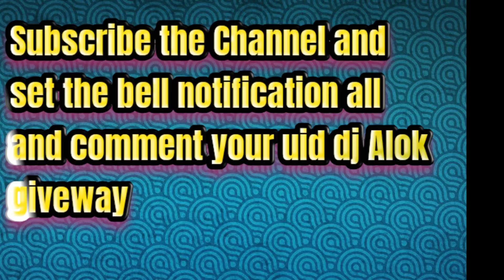PRESET ALIGHT MOTION FF 🤴|| 🎵HARMANEBABA REMIX ⚡||🎶 dJEDAG JEDUG VIRAL